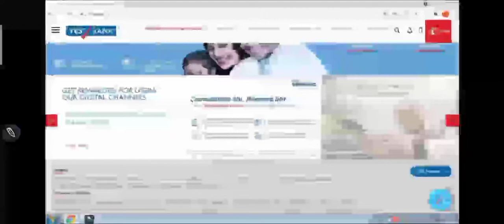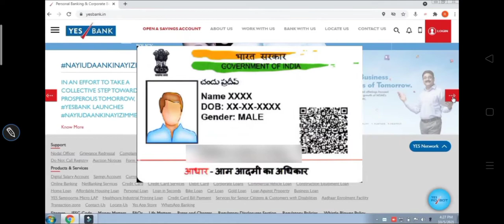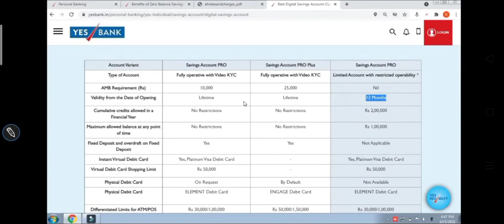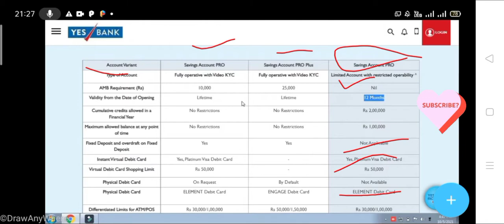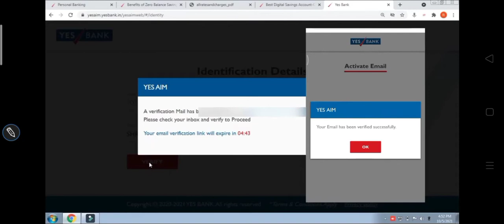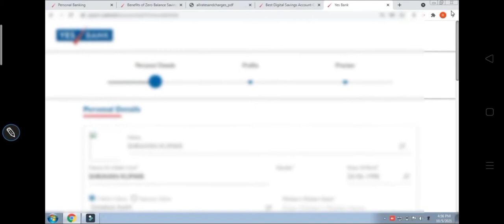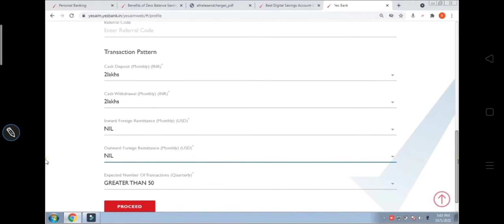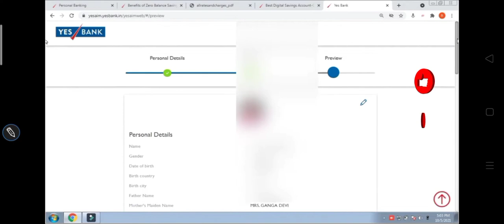Yes Bank में घर बैठे Online Account Open कैसे करें🔥How to open online account in yes Bank at home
Yes Bank में घर बैठे Online Account Open कैसे करें🔥How to open online account in yes Bank sitting at home

account open se pehle jan le bank ke baare mein
yes bank account open se pehle jaan le bank ke baare mein
account open before check bank detail
yes bank ke sabhi hidden charges kya h
yes bank ke sabhi charges kya h
yes  bank ke sabhi features kya hai
yesbbank ke account open ke sath kya milega

yesbBank Zero Balance New Account Open kaise kare
yes  bank zero balance new account open full process
yes bank zero balance new account open kaise kare
yes bank mein zero balance account open kaise kare
yes bank mein zero balance account open full process
gar bete yes bank mein account open kaise kare
yes bank zero balance account open online video kyc ke sath
video kyc ke sath yes bank mein account open online kaise kare